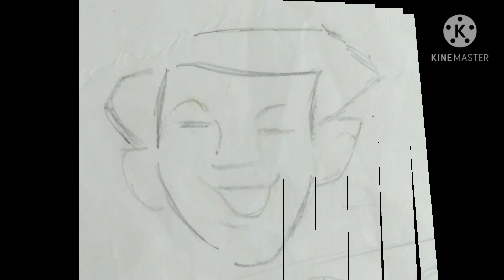Drawing - Shantanu Nitin Korade